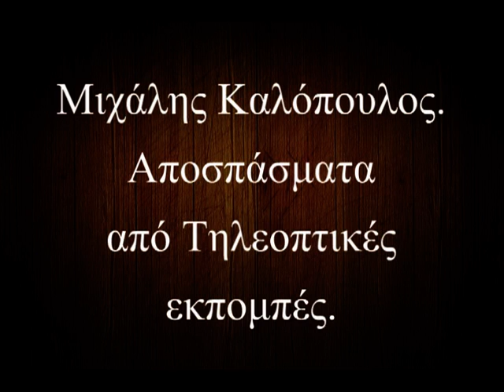ΚΑΛΟΠΟΥΛΟΣ ΝΕΤ : ΣΚΕΠΤΙΚΙΣΜΟΣ & "ΤΟ ΘΕΑΤΡΟ ΤΗΣ ΣΩΤΗΡΙΑΣ"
Ο Συγγραφέας Καλόπουλος εκθέτει στο βιβλίο του «το Θέατρο της Σωτηρίας» την αναπάντεχη "θεατρική" αφετηρία του Χριστιανισμού!

Τα βιβλία του Μ. Καλόπουλου:
Το Μεγάλο Ψέμα  Ο Ένοπλος Δόλος  Αβραάμ ο Μάγος  Το Θέατρο της Σωτηρίας  Θαύμα ή Απάτη το Φως της Ιερουσαλήμ  Ο Μάγος που λύγισε το Μέλλον Μπορείτε να τα αγοράσετε στο τηλ: 2310/770100